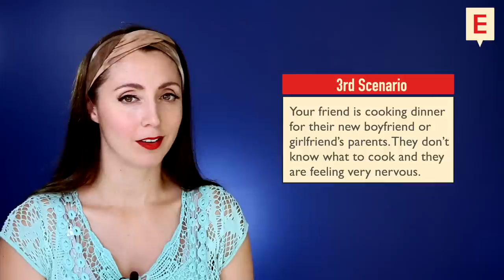Giving Advice In English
In this lesson, we are giving advice in English.  Do you often give advice?  Let's look at the grammar needed for giving advice in English.

My Links

Anna ❤ 🇬🇧